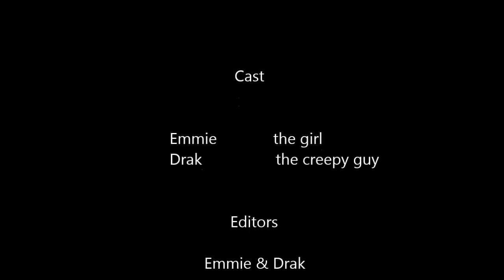Winter Creeper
Description